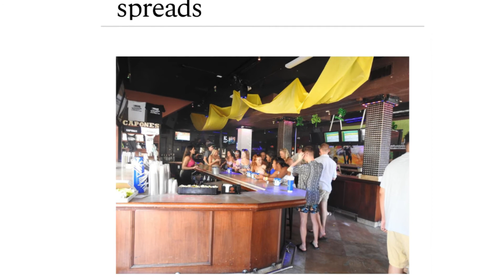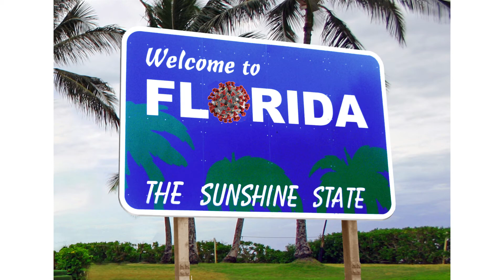Florida (aka "Yesterday")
Sorry about the singing!